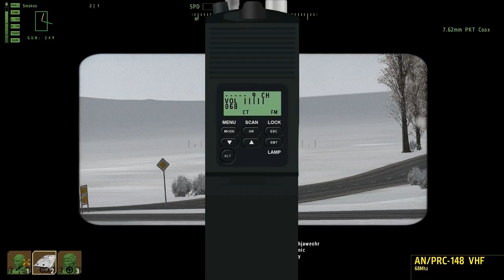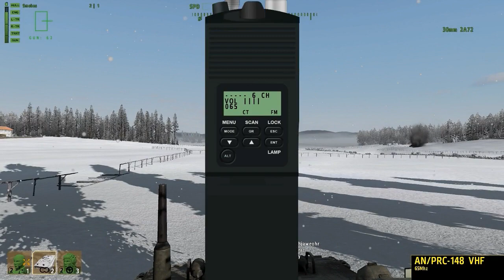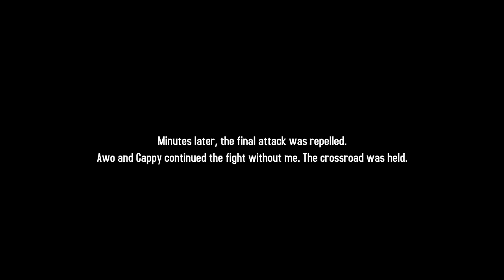ShackTac - Arma 2: The Burden of Command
This mission was 3 hours long and only a little stressful.